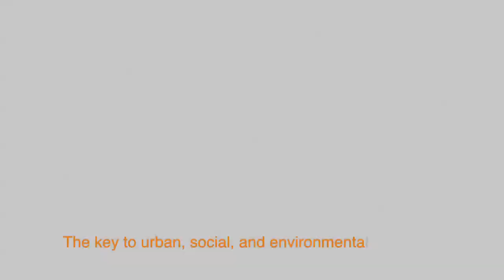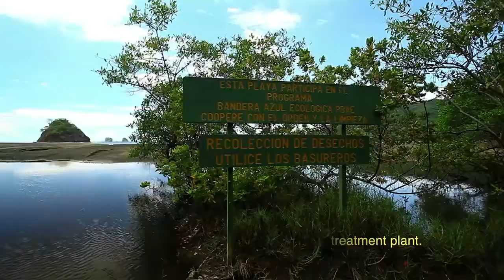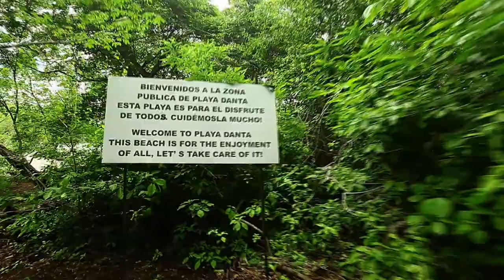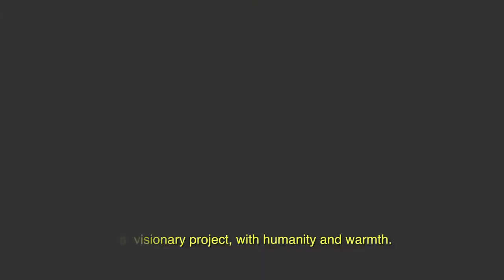The key to urban, social and enviromental planning (subtitled)